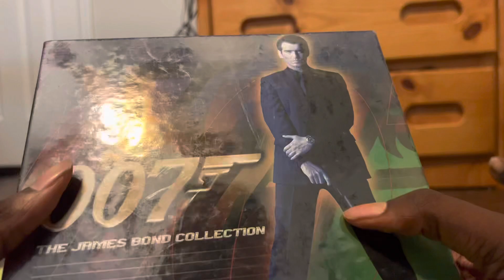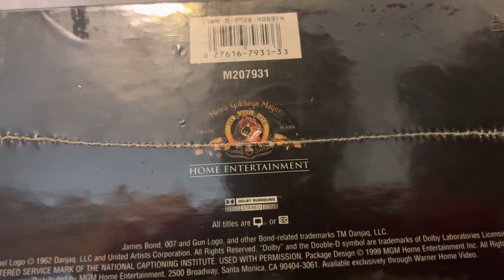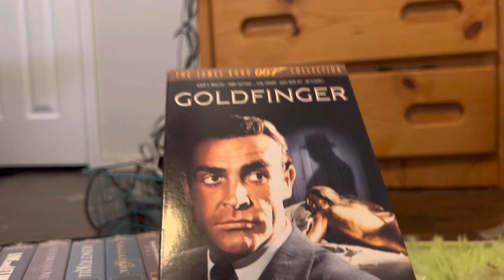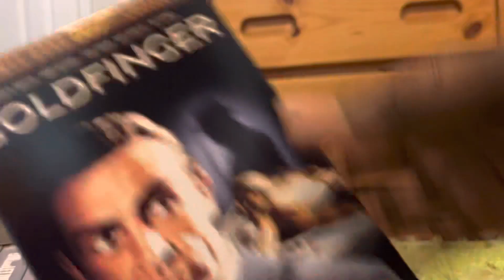VHS Update (5/29/22) Part 1